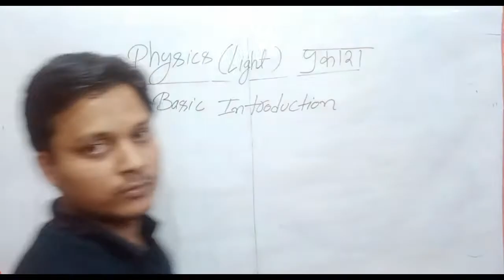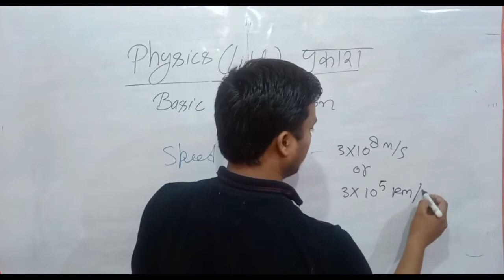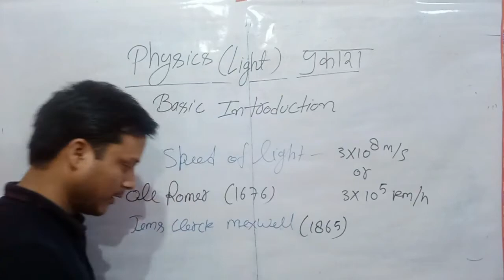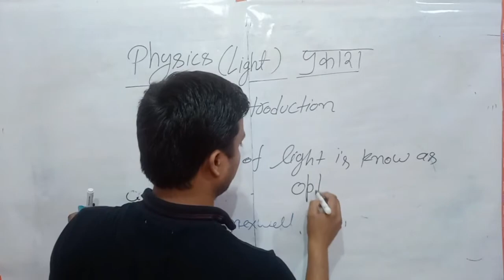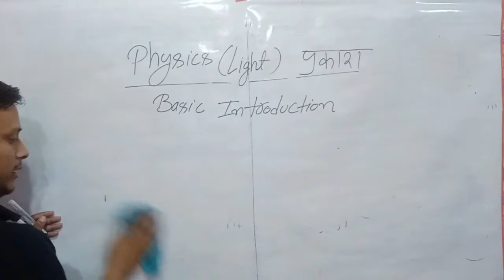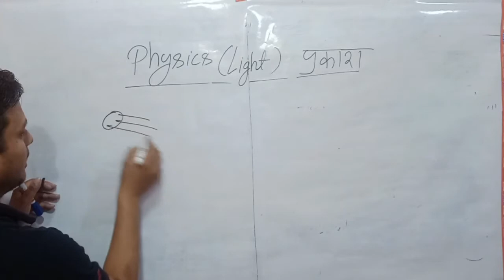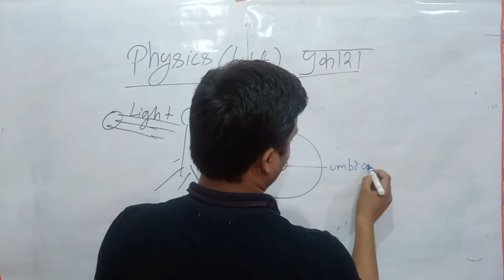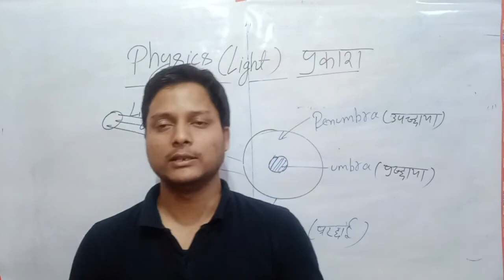class 10 Light (प्रकाश) Introduction part-2 // Full explanation light// ssc, Railway,Bank,etc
introduction of light and question ❓
Light | प्रकाश | General Science In Hindi | अपवर्तन | प्रकीर्णन | विवर्तन | व्यतिकरण | Interference of light | प्रकाश का विवर्तन | Diffraction of light | Science GK Notes | General Science GK Questions |
Introduction to light as known through the ages.
2. What light is?
3. Types of light in the electromagnetic spectrum
4. Properties of light.
5. Concept of wave length frequency & Energy

science gk tricks in hindi | Crazy gk trick science series | Science General Knowledge Tricks in Hindi by Akshay Shrivastav | Science For : SSC CGL, SSC 10 +2, SSC CPO, MTS, UPSC, SI, NTPC, Bank, RRB, MPPSC, Constable, Patwari & All Govt Exam  | प्रकाश का पूर्ण आंतरिक परावर्तन (Total Internal Reflection ) | प्रकाश का अपवर्तन (Refraction of light) | दर्पण ( Mirror )

Light:
(i) Light is a form of energy, which includes the sensation of vision in our eyes and make us able to see various things present in our surrounding.
(ii) When light falls on an object, some part of light is reflected back to our eyes. Then, we are able to see an object because of light being reflected from the object.

Properties of Light:
(i) It is a form of energy.
(ii) light travels in a straight line
(iii) Light can form shadows

Definition of light
luminous objects
Types of sources of light
Types of mirrors
Types of phenomenon
Concave mirror
What is reflection?
Convex mirror
Characteristics of best reflector
Types of images
NCERT book solutions
introductionof light